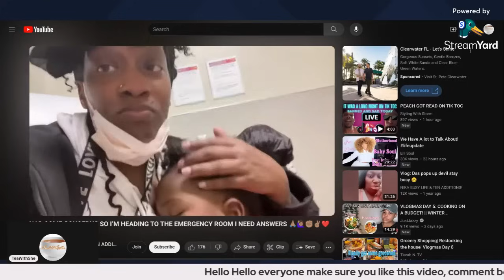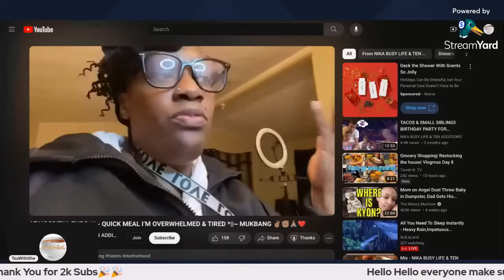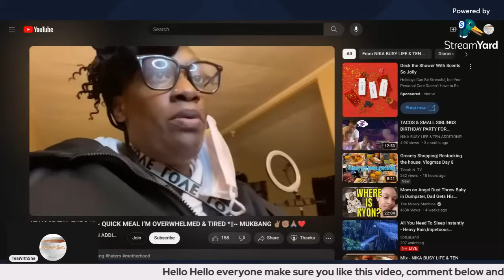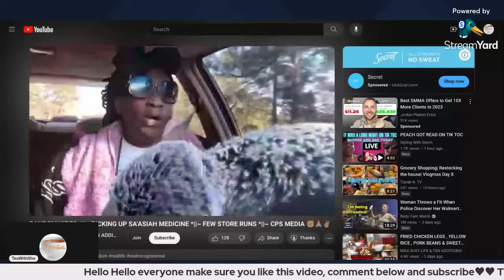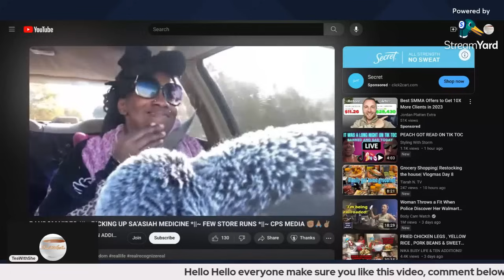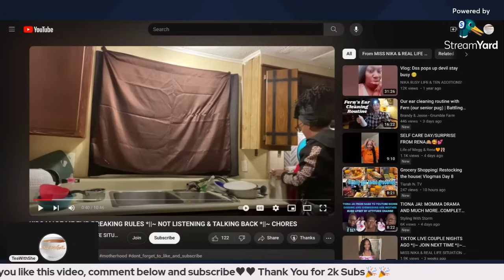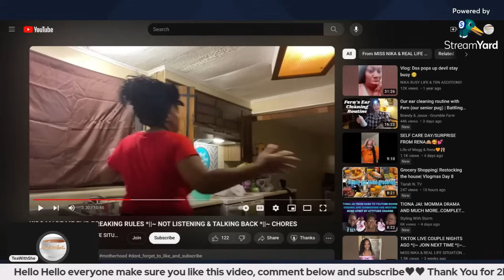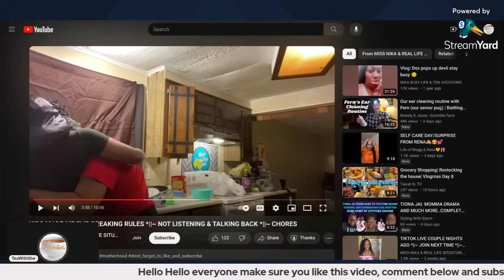Nikas Life has a meltdown while degrading Kids, also Lies about Sy's Ear Infection